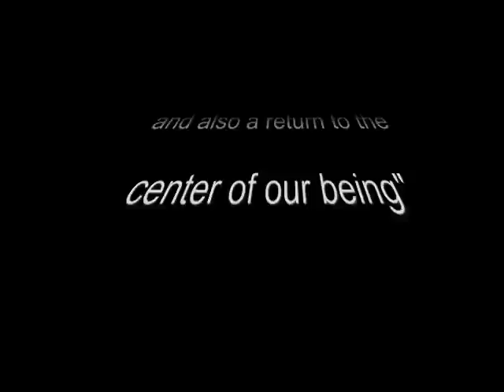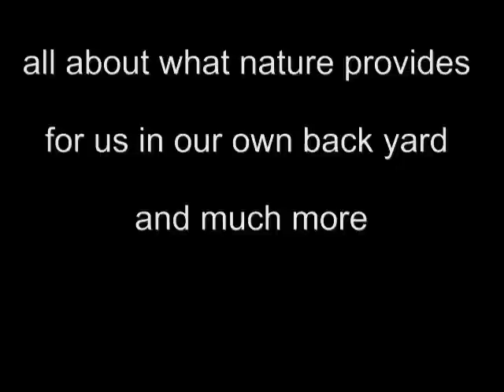Return to Nature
Dan is a practicing Wildcrafter, Herbalist, and Musician dedicated to using his knowledge and experiences to further the healing of the planet and the soul.